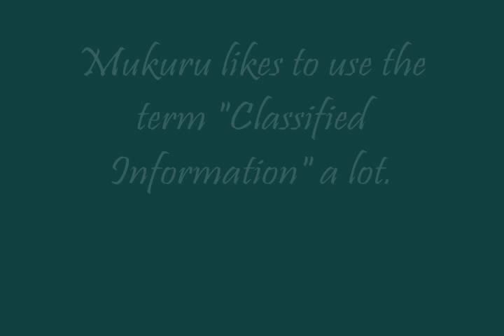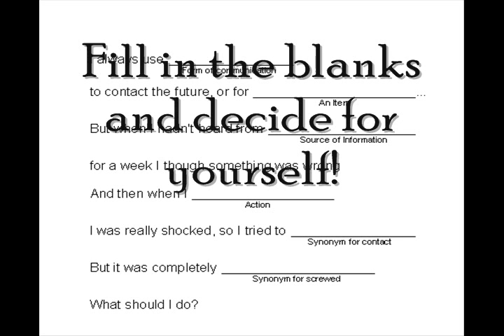Kinsoku jikō desu- Mikuru Asahina Madlib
ENDLESS EIGHT MAKES MIKURU-CHAN CRY.  OVER AND OVER.

I love Mikuru-chan, and even though I hate to see a pretty girl cry, I love this scene.

Fill in the blanks yourself to find out what she is actually talking about- or at least whatever you want her to.   Post your own in the comments section, or head over to my blog post and put it there: